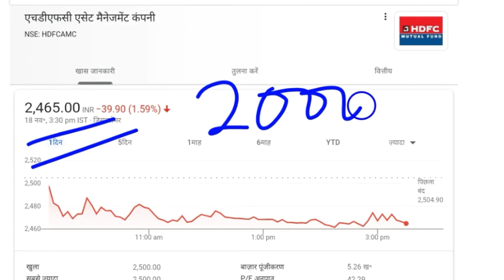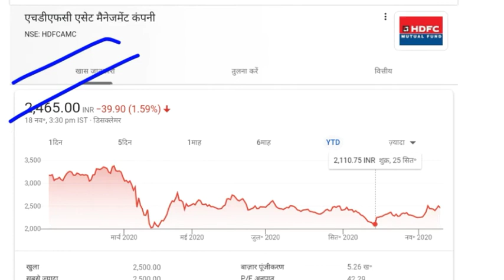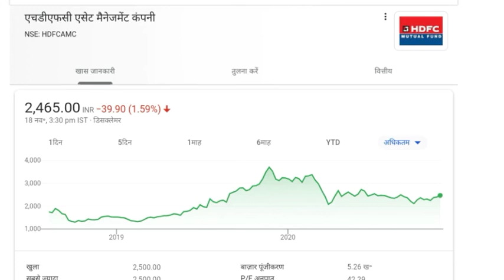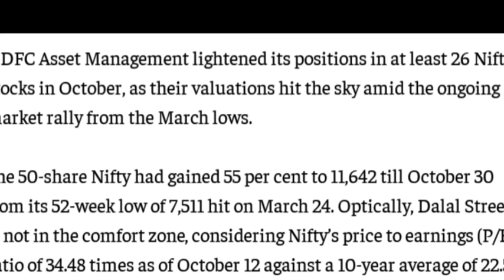HDFC AMC LATEST UPDATES | HDFC AMC SHARE PRICE ANALYSIS | HDFCAMC MUTUAL FUND